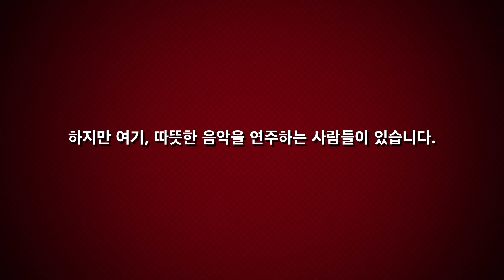Multimix Player "Brilliant"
이 비디오 정보: Multimix Player "Brilliant"